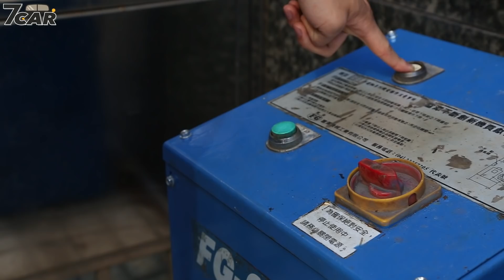【新車試駕】Ford Focus ST-Line Lommel 賽道特化版｜回應鄉民！底盤全面大解析！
新在哪裡?
●尾門新增專屬 Lommel 徽飾，配備紅色剎車卡鉗以及 LED 尾燈組
●制動系統強化
●後懸吊改採獨立式設計